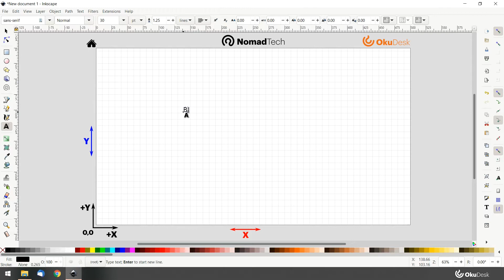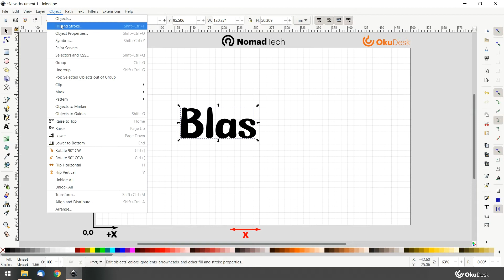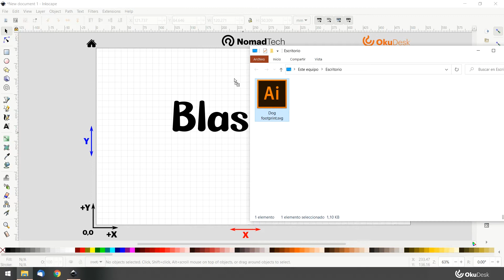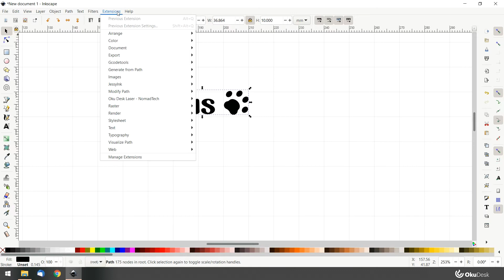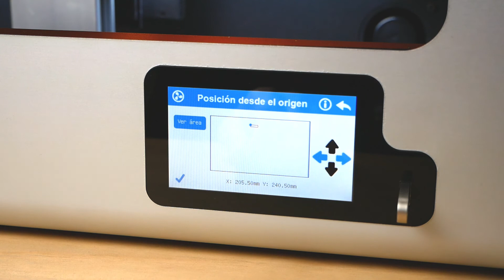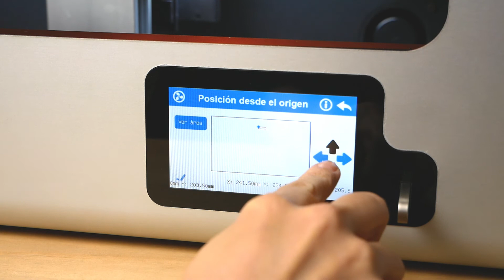Grabado en aluminio anodizado con OKU Desk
00:00 Introducción.
00:29 Crea un objeto de texto con Inkscape.
02:03 Cómo importar un archivo .svg
03:00 Aprende a modificar el tamaño del diseño.
03:24 Cómo generar un archivo G-code.
04:25 Carga tu diseño en OKU Desk.
04:36 Colocación y verificación del área de trabajo en OKU Desk.
05:36 Proceso de grabado.
06:29 Resultado.